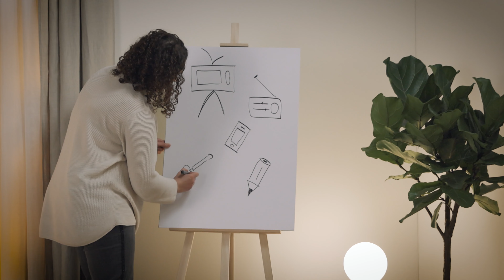Bewirb dich jetzt! - benuta sucht dich für unser Creative Department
Du möchtest gemeinsam mit uns durchstarten und den Teppich-E-Commerce revolutionieren? Dann finde deinen Traumjob und bewirb dich jetzt!

Deine Karriere bei benuta

Wir sind seit über einem Jahrzehnt Leader im Teppich-Onlinehandel - doch unsere Reise hat gerade erst begonnen. Mit unseren ambitionierten Mitarbeiter*Innen arbeiten wir an den Standorten Bonn und Dormagen tagtäglich daran, unseren Kund*Innen aus über 12 Ländern und dem B2B-Bereich ein einmaliges Shopping-Erlebnis zu ermöglichen.

Dafür suchen wir leidenschaftliche und talentierte Menschen, die eigene Ideen einbringen, und Teil eines einzigartigen Teams werden wollen. Kreativkopf, Kommunikationstalent oder Zahlenjongleur? In unseren Departments Creative, Tech, Operations und Logistic warten spannende Jobs und tolle Kolleg*Innen auf dich. Finde jetzt deinen Traumjob bei benuta!